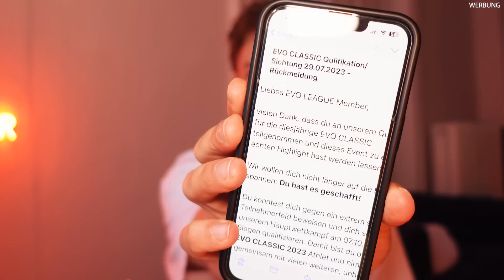ICH WURDE VON DER BÜHNE GESCHICKT! - EVO Classic Qualifikation 2023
WAS WAR DAS DENN? 😳 Ich habe versucht mich für die EVO CLASSIC 2023 zu qualifizieren und es war absolut crazy! In diesem Vlog habe ich euch auf die ganze Reise nach Köln mitgenommen und am Ende folgt die große Auflösung: Habe ich die Qualifikation geschafft? Viel Spaß mit dem Video und lasst gerne ein Abo da! 🫶